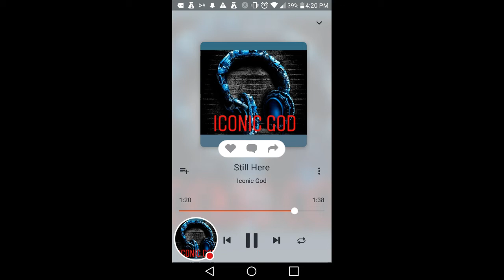Iconic God - Still Here